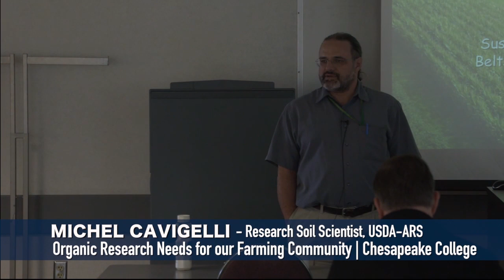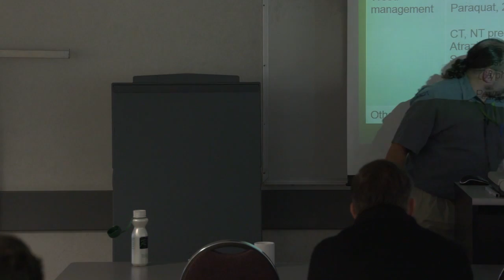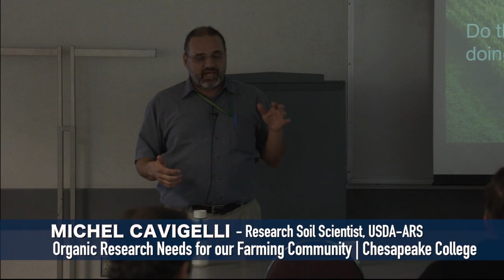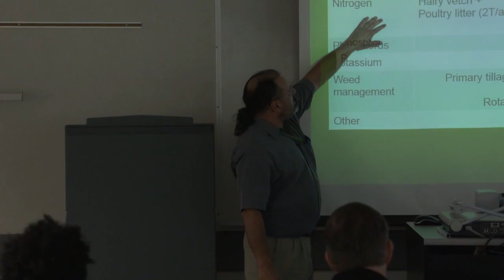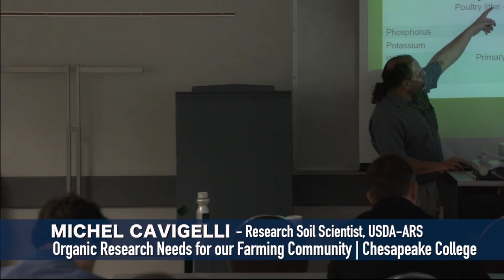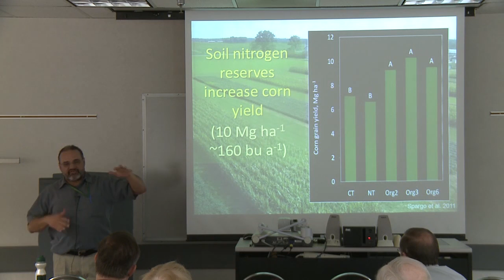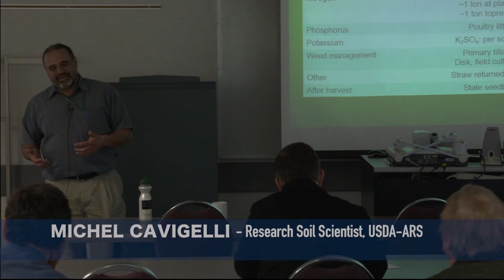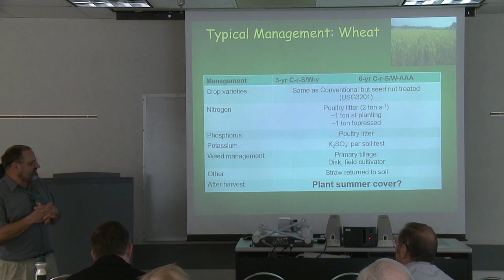Organic Production Meeting 2016 - Organic Research Needs for Our Farming Community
Michel Cavegelli, Research Soil scientist, presents "Organic Research Needs for our Farming Community" at the University of Maryland Extension's 2016 Organic Grain Meeting. March 17, 2016.